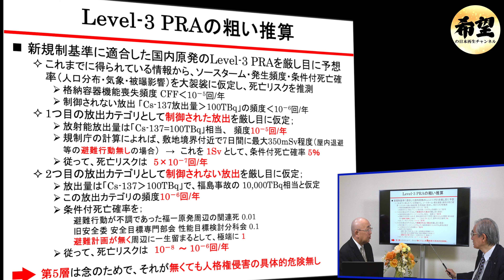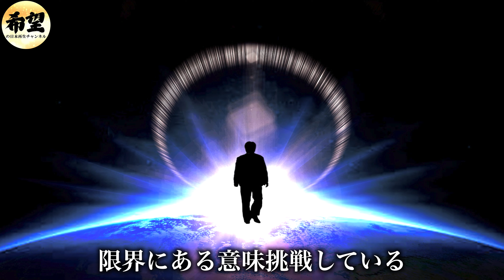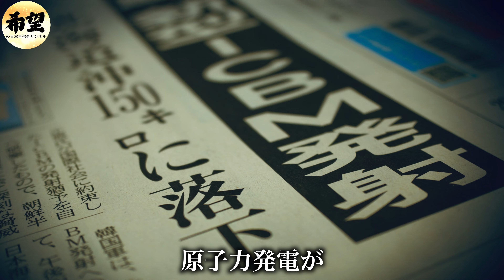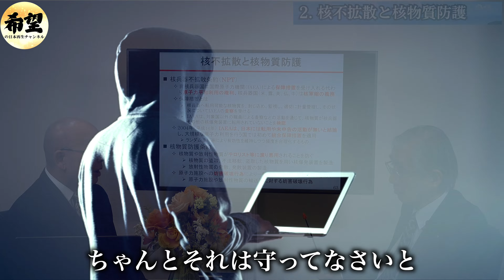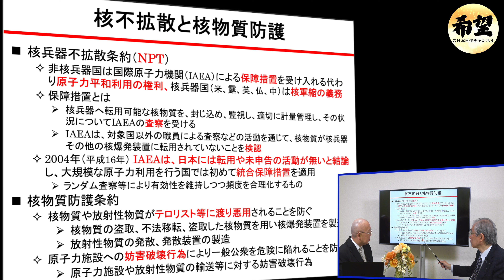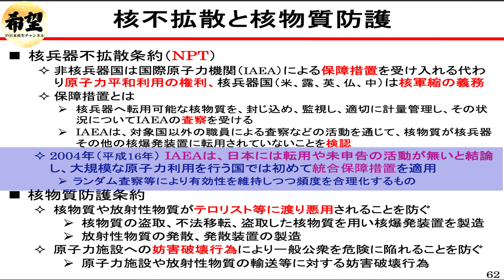一切報道されない日本の原子力への意識【第12回資源エネルギー問題後編】｜田中治邦×小名木善行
特典はメンバーページよりご確認下さい。